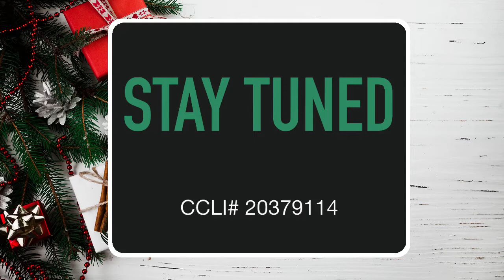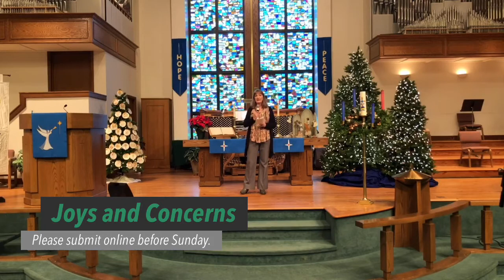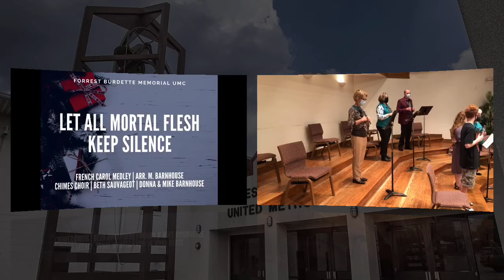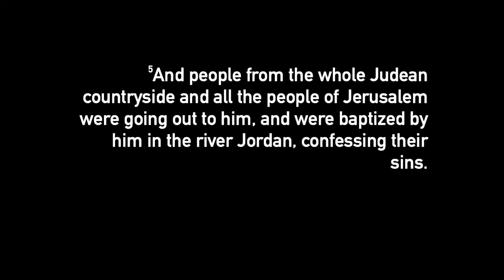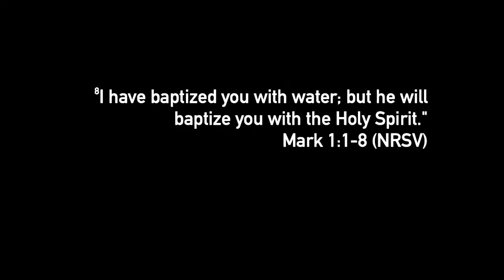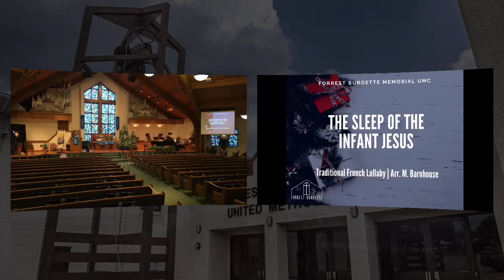Sunday Worship | December 6th, 2020 | Pastor Ed Grant